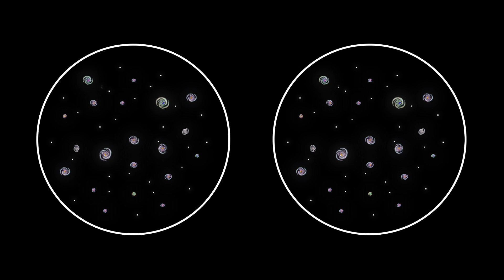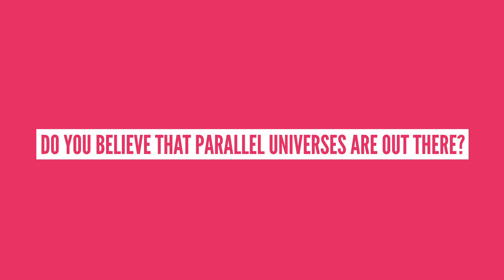平行宇宙是怎麼一回事? (中文CC字幕)